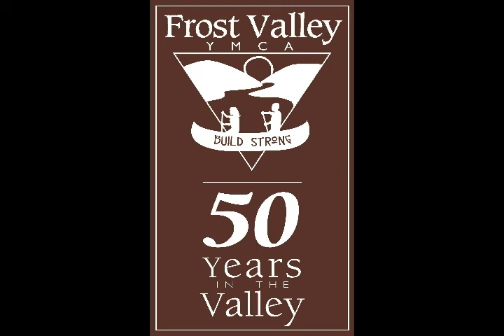Frost Valley YMCA: OLYMPIX 2008: Part 2: Chariots of Fire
Part 2 of a documentary on Frost Valley YMCA Summer Camp's 2008 Olympix. Over 800 people gather to form Frost Valley YMCA's 50th Olympix. Split over 10 teams, campers and staff learn about their respective countries and compete over the 2 days.

Directed by Brendan M. Leonard.